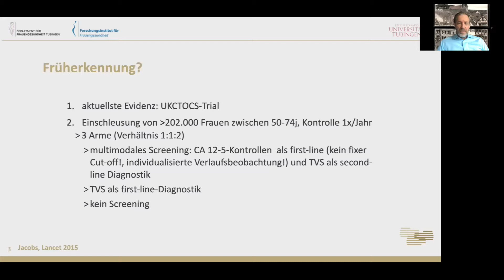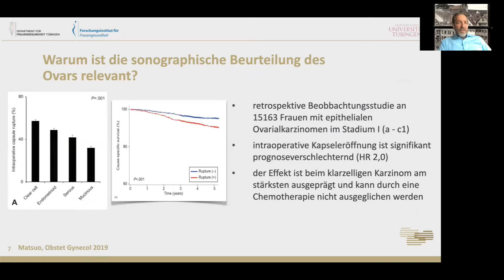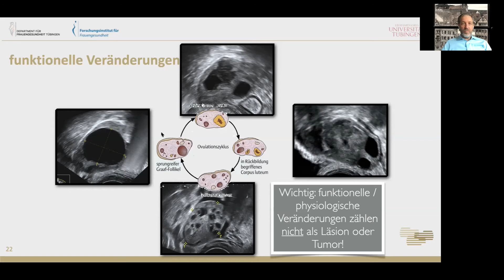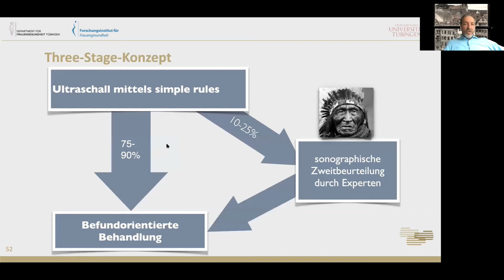Ultraschall in der Adnexbeurteilung - Markus Hoopmann - Repetitorium Gynäkologie online Kurs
Der Kurs zum Buch
106 CME Online-Kurs "Gynäkologie & Geburtshilfe compact":

Dieses Vorschau-Video bietet Ihnen einen ersten Eindruck des Referats zum Thema Ultraschall in der Adnexbeurteilung von Professor Markus Hoopmann aus Tübingen.

Gynäkologie und Geburtshilfe compact ist eine anerkannte Fortbildung zur Facharztvorbereitung und als Refresherkurs.
Die Struktur des Online-Kurses orientiert sich am gleichnamigen Buch von Dr. Bernhard Uhl: "Gynäkologie und Geburtshilfe - compact" - Thieme Verlag.

▬▬ Präsenzveranstaltungen ▬▬▬▬▬▬▬▬▬▬▬▬
Für die Präsenzveranstaltungen der MD Horizonte GmbH besuchen Sie unsere Homepage:

95 CME Punkte - zur Prüfungsvorbereitung oder als Refresher-Kurs.

➤  Wichtige Details auf einen Blick:
• 6 Monate Zugang
• Teilnahmebescheinigung für den Arbeitgeber

▬▬  KOSTENFREIER ZUGANG FGMC -  Female Genital Mutilation/Cutting ▬▬▬▬▬▬▬▬
(weibliche Genitalverstümmelung/Beschneidung)

🎯Weil Unwissenheit bei Gynäkolog:innen und medizinischem Fachpersonal zu Beschämung, Erniedrigung und Schmerzen bei den Betroffenen führt,
UND weil es inzwischen in Deutschland schon lange kein „exotischer Einzelfall“ mehr ist, haben wir uns ein hohes Ziel gesetzt:

🎯Wir wünschen uns, dass ausnahmslos ALLE Gynäkolog:innen in Deutschland geschult werden im Umgang mit FGM/C.

🎯Den Grundstein dazu legen wir, indem wir Ihnen diesen Online-Kurs zum Thema kostenlos zur Verfügung stellen!